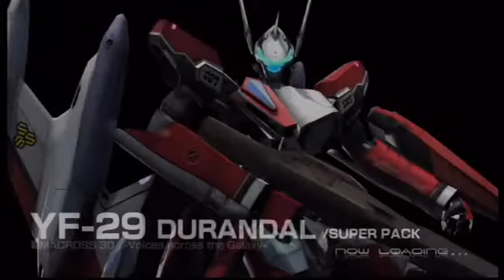Macross 30 Final Capitulo 8